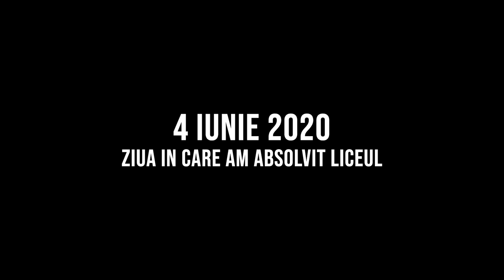AM TERMINAT LICEUL! *emotionant*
am reusit sa termin liceul. probabil cea mai frumoasa perioada din viata mea de pana acum, unde am legat cele mai misto prietenii, si am avut parte de cele mai nebune amintiri. much love alora care au contat catusi de putin pentru mine in astia 4 ani ❤

daca vezi asta, lasa un comentariu in care imi spui momentul tau preferat din clip:)

un pusti de 19 ani cu o camera, multa imaginatie, si mult prea multa energie